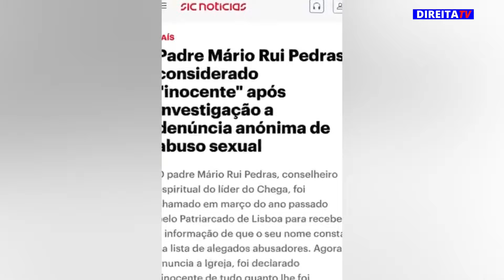Imprensa usa Padre para atacar André Ventura e o CHEGA